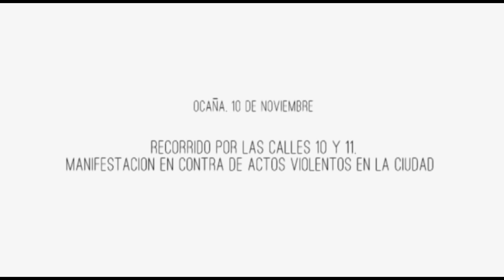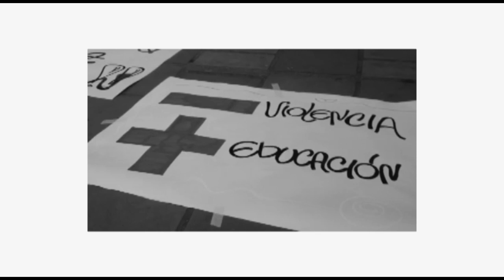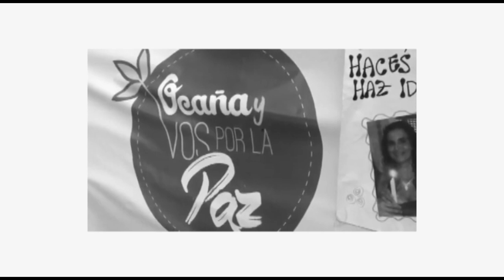MANIFESTACIÓN POR LA PAZ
Marcha Por la Paz organizada por la Universidad Francisco de Paula Santander Ocaña con el fin de rechazar los actos delictivos que hicieron que el docente de artes Yesid Manzano Carrascal sufriera lesiones severas.